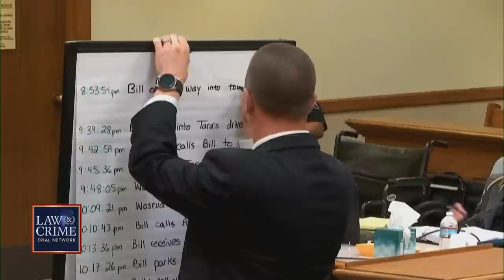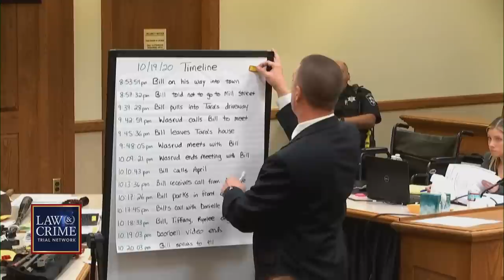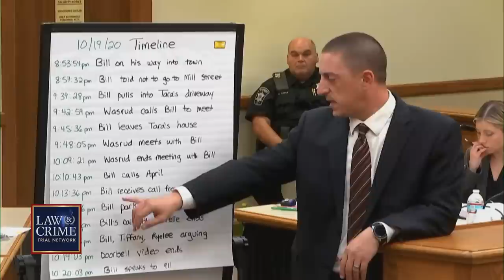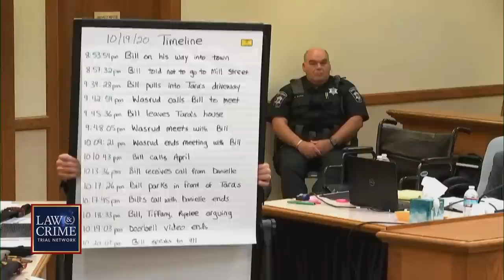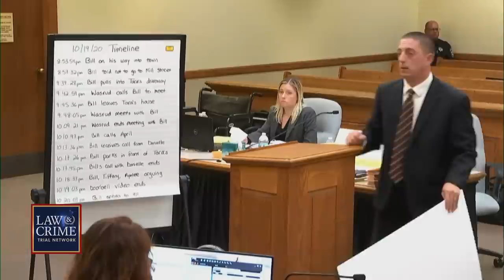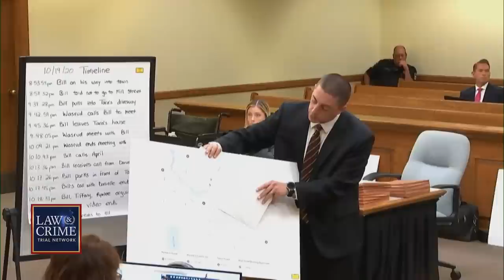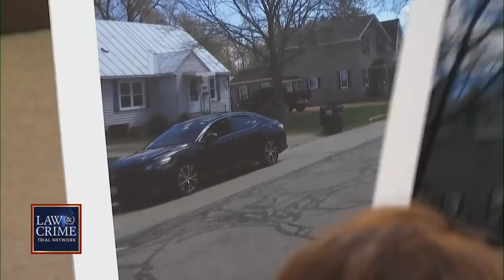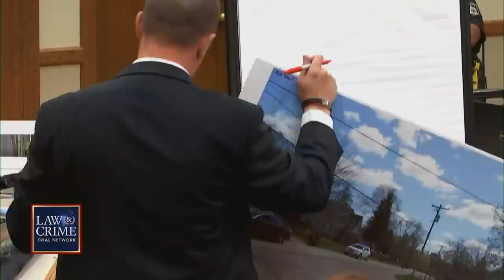Exotic Pet Owner Accused of Gunning Down Teen Testifies in His Own Defense — WI v. William Zelenski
The Wisconsin man accused of shooting 18-year-old Ryelee Manante-Powell to death in October 2020 took the stand and testified in his own defense Wednesday. William Zelenski claims he shot the teen in self-defense after he took off his shirt and attacked him. A teary-eyed Zelenski told the story of how he confronted Manante-Powell and shot him at close range with a double barrell shotgun when the teen allegedly attacked him.